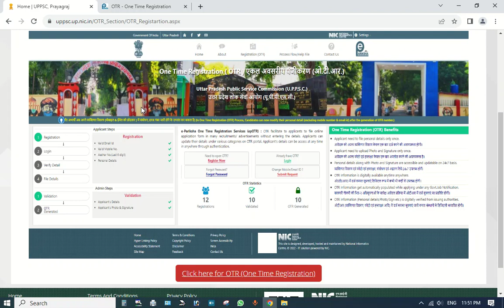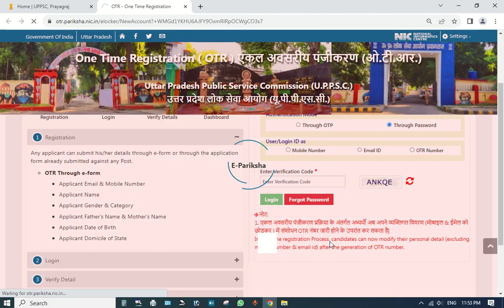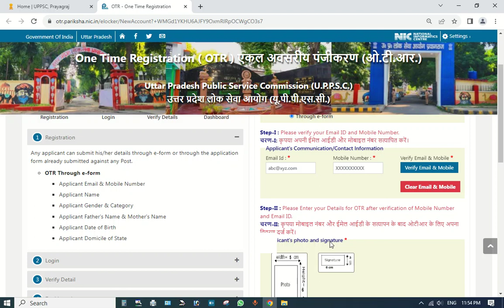uppsc otr one time registration me site error slow and busy problem ko kaise solved karen uppsc otr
uppsc otr one time registration me site error slow and busy problem ko kaise solved karen uppsc otr website is very busy
uppsc otr site is very slow problem
uppsc otr site not working